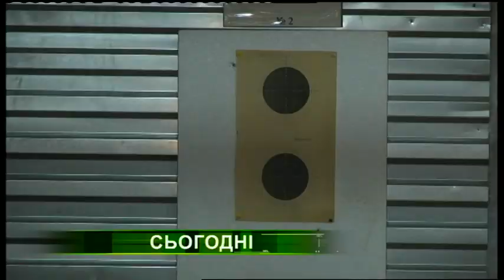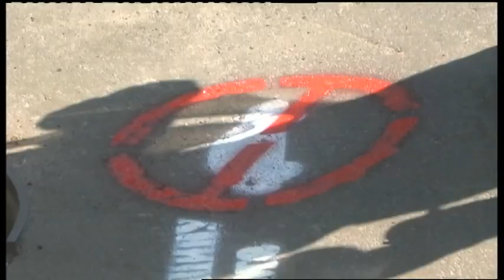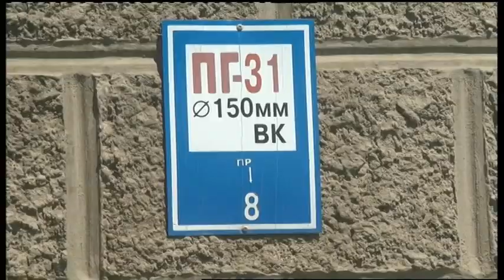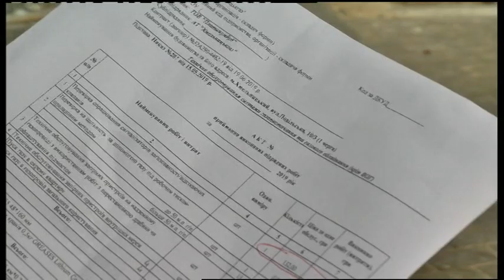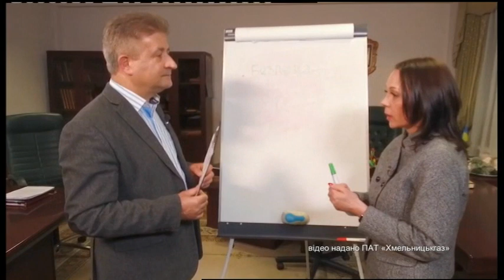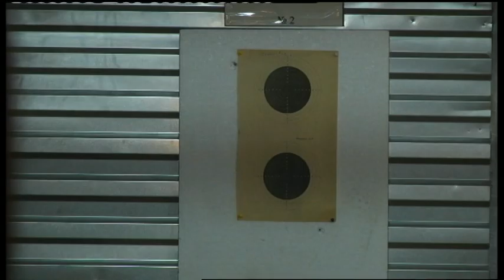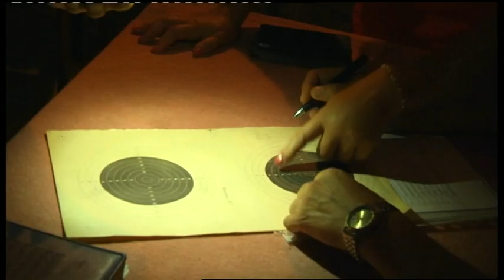29.07.2019. Новини 20:30